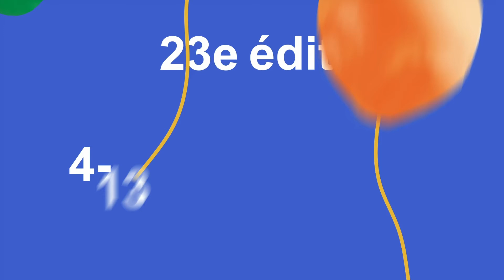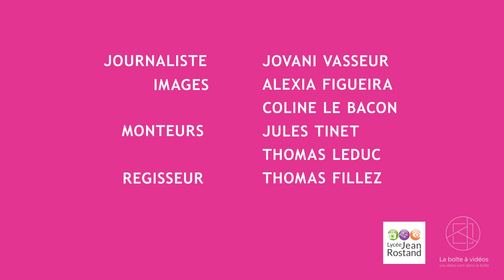[INTERVIEW] Eric Lartigau, Delphine Gleize, Juliette Havelange et Rose Pou Pellicer pour CET ÉTÉ-LÀ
Rencontre avec le réalisateur Eric Lartigau, les actrices Juliette Havelange et Rose Pou Pellicer, la co-scénariste Delphine Gleize pour CET ÉTÉ-LÀ présenté à l'Arras Film Festival 2022.
En salles le 4 janvier 2023.

Retrouvez ArrasFilm sur Facebook, Twitter, Instagram et TikTok !